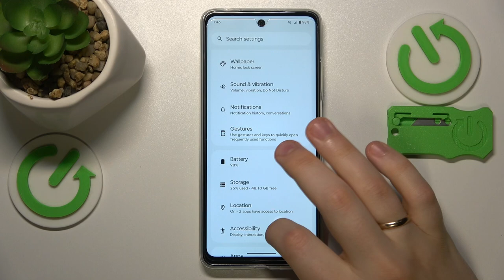How to Fix Overheating on Motorola Moto E14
Find out more:
Discover effective methods to address and prevent overheating issues on your Motorola Moto E14. This tutorial provides step-by-step instructions to help you identify the causes of overheating and implement solutions to keep your device cool and functioning properly.

What are the common causes of overheating on the Motorola Moto E14?
How can I prevent my Motorola Moto E14 from overheating during prolonged use?
What steps should I take if my Motorola Moto E14 becomes too hot to touch?
Can certain apps or settings cause my Motorola Moto E14 to overheat, and how do I manage them?
How do I monitor the temperature and performance of my Motorola Moto E14 to avoid overheating issues?